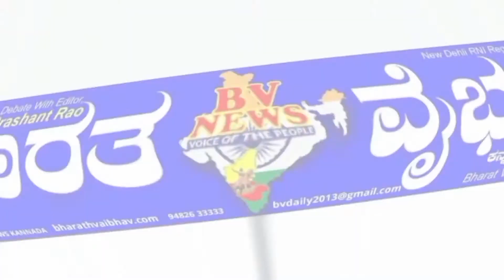ilakal ಇಲಕಲ್: ಅಂಗನವಾಡಿ ನೌಕರರ ಮುಷ್ಕರ ಮುಂದೊಡಿಕೆ